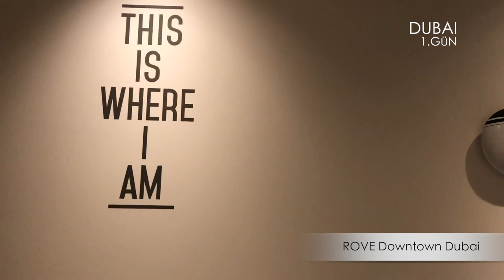Ceren Arslan - Dubai / 1. Bölüm